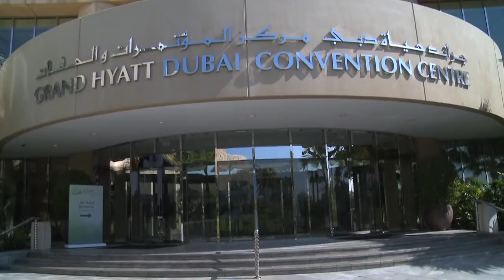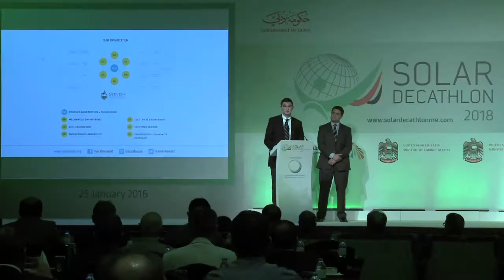Dubai Supreme Council of Energy & DEWA organise Solar Decathlon ME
دعا سعادة/ سعيد محمد الطاير، نائب رئيس المجلس الأعلى للطاقة في دبي، والعضو المنتدب الرئيس التنفيذي لهيئة كهرباء ومياه دبي الفرق الجامعية العالمية للمشاركة في المسابقة العالمية للجامعات لتصميم الأبنية المعتمدة على الطاقة الشمسية (Solar Decathlon Middle East)، والتي يتم تنظيمها عبر شراكة بين المجلس الأعلى للطاقة في دبي وهيئة كهرباء ومياه دبي مع وزارة الطاقة الأمريكية. وتستضيف دبي دورتين متتاليتين من هذه المسابقة، التي تعقد للمرة الأولى في منطقة الشرق الأوسط وإفريقيا، الدورة الأولى في 2018 والثانية في 2020 تزامناً مع استضافة معرض إكسبو الدولي في دبي، والذي يتوافق شعاره "تواصل العقول .. وصنع المستقبل" مع هذه المسابقة العالمية المتميزة. وتبلغ القيمة الإجمالية للجوائز 10 ملايين درهم.
.HE Saeed Mohammed Al Tayer, Vice Chairman of the Dubai Supreme Council of Energy and MD and CEO of Dubai Electricity and Water Authority (DEWA) has invited university teams from around the world to participate in the Solar Decathlon Middle East, which was created through an agreement between the Dubai Supreme Council of Energy and DEWA, and the United States Department of Energy. Dubai will host the first two rounds of the Solar Decathlon, which is held for the first time in the Middle East, in 2018 and again in 2020 to coincide with World Expo in Dubai, whose theme 'Connecting Minds, Creating the Future’ fits well with this distinguished international competition. The total competition prizes are AED 10 million.